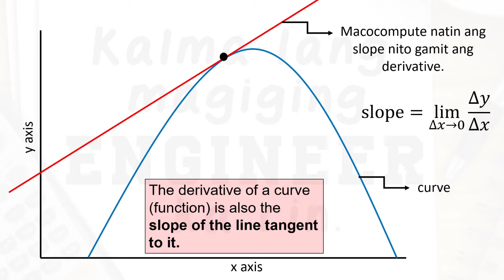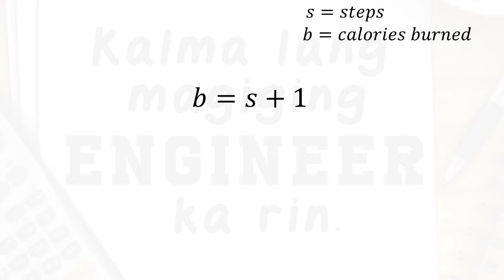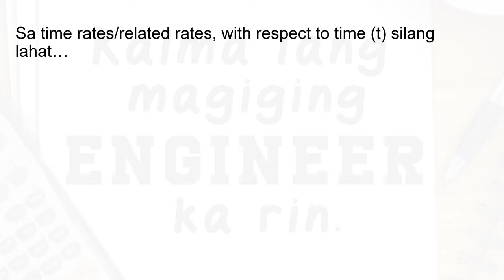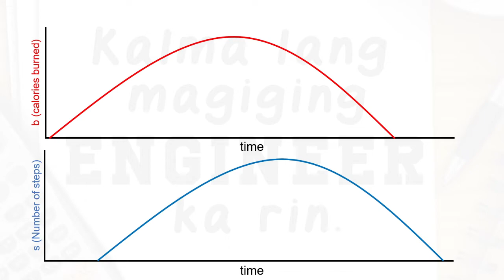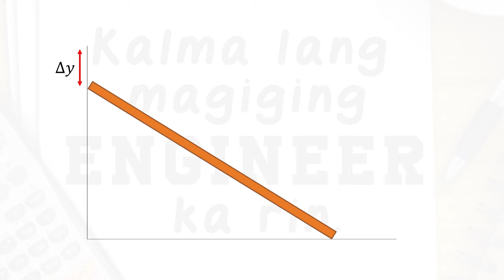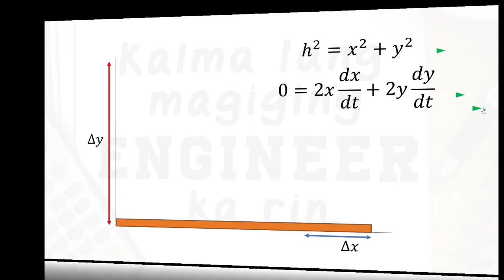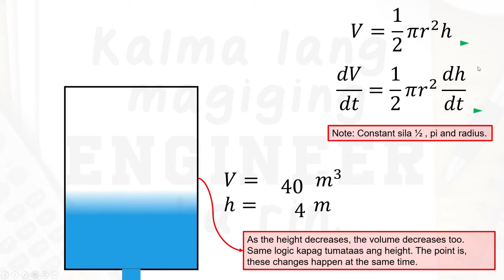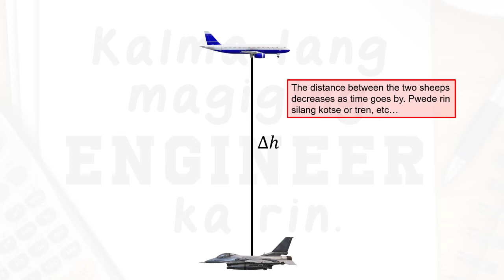Bakit Kailangan ng Calculus Para sa Time Rates? Differential Calculus Explained In Tagalog/Filipino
Ang isa pa sa application ng calculus is ang idea ng Time Rates or Related Rates. Pero ano ba ang ibig sabihin nito at paano naging involved ang calculus sa computation nila? Watch the video and find out!